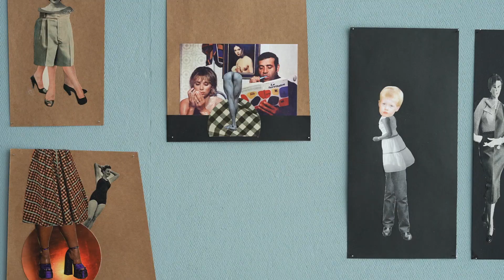EXPO Nieuwe Patronen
De expositie is van 27 mei t/m 28 juni 2023 dagelijks te zien van 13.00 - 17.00 uur in De Cacaofabriek Expo (gratis toegang).

Hoe word je (via kleding) tot man gemaakt? Wat als je anders wilt? Kan je eigen geschiedenis met terugwerkende kracht gerepareerd worden? Paul van de Waterlaat en Haiko Sleumer onderzoeken via textiel, collagekunst en fotomanipulatie deze vragen en doen in de expositie Nieuwe Patronen een poging om het individuele en collectieve verleden te herschrijven. Welke nieuwe mogelijkheden ontstaan er als we gestolde ideeën van mannelijkheid en vrouwelijkheid loslaten?

Tijdens de looptijd van deze expo zal er ook een workshop worden aangeboden om met deze methode aan de slag te gaan en er staat ook een artist talk gepland.

Op zondag 11 juni om 15.00 uur vindt er een artist talk plaats.